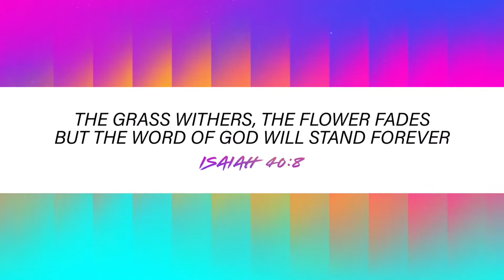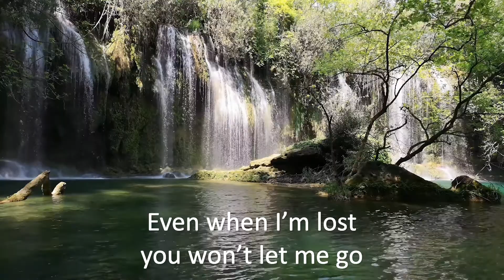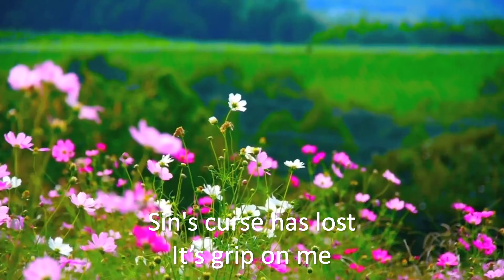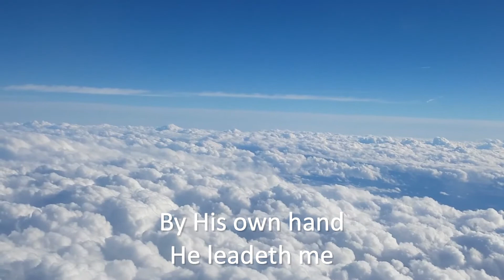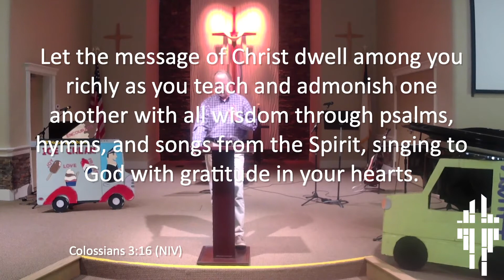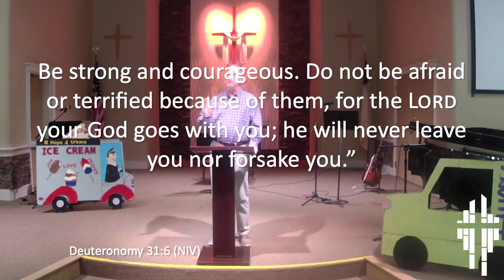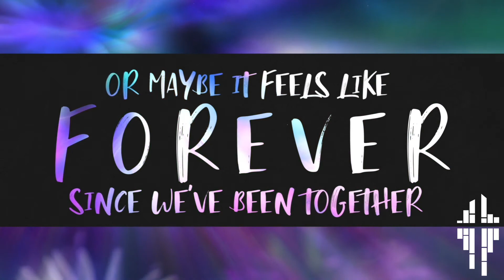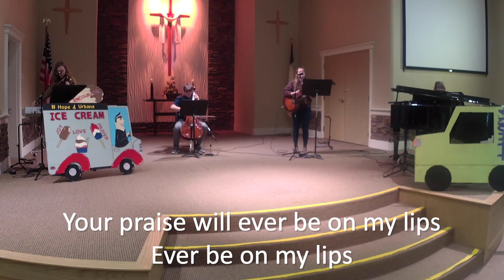5.10.20 Worship Service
Thanks for joining us for worship this morning! You are welcome here. You are loved.